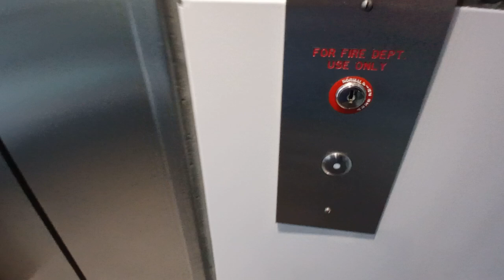Thyssen hydraulic entrance elevator at the American Museum of Natural History (Manhattan, NY)